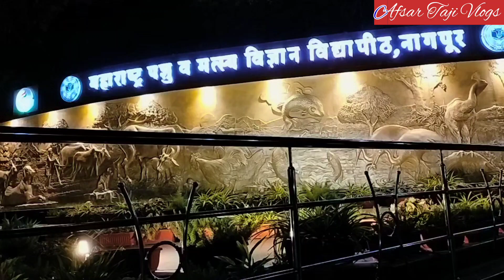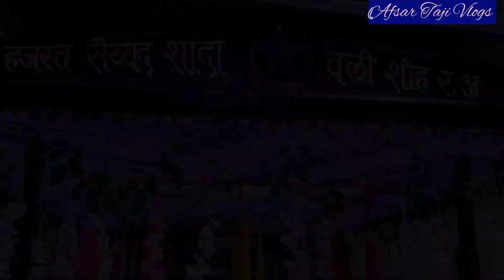हजरत सादावल वली उर्स मुबारक. संदल शरीफ़ अक्षय के घर से सरकार में पेश किया गया.